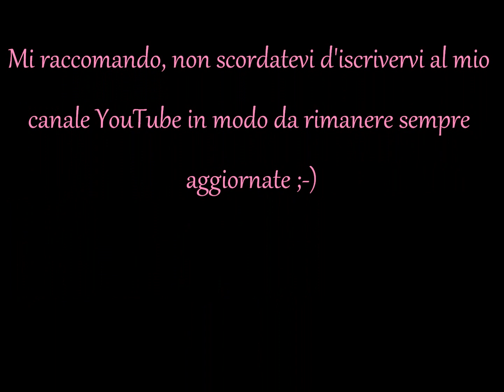Video tutorial #140 Nail art unghie french bianca sfumata- By Flaylook